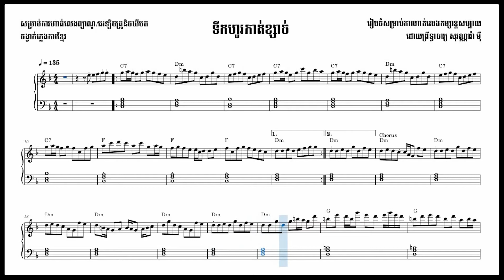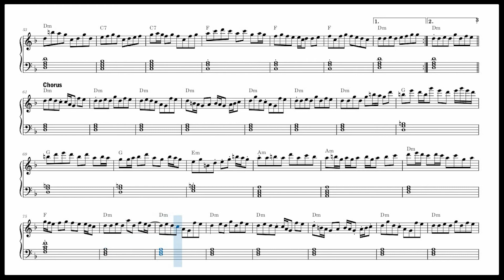ទឹកហូរកាត់ខ្សាច់ Teuk ho kat khsach​ (for Piano Practice) - NaraMusic